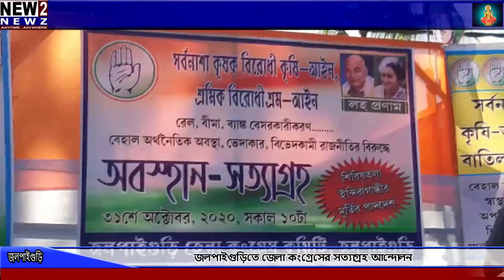জলপাইগুড়িতে জেলা কংগ্রেসের সত্যাগ্রহ আন্দোলন